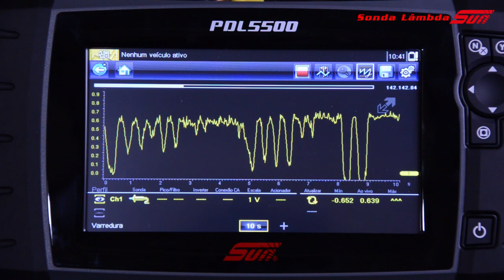Sonda Lâmbda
Tire todas as dúvidas sobre o diagnóstico da Sonda Lâmbda! Não se esqueça de se inscrever para ficar sempre por dentro de todas as novidades da Sun!